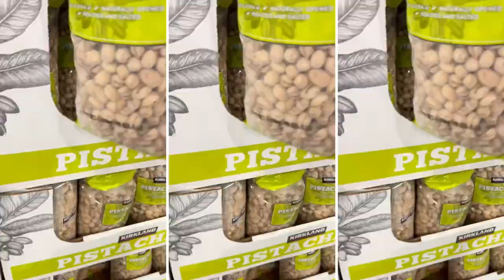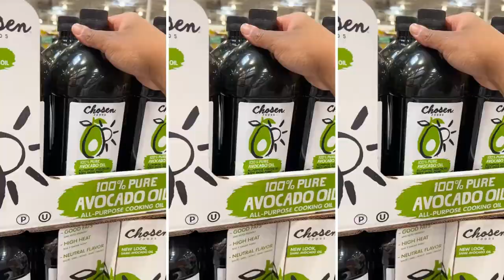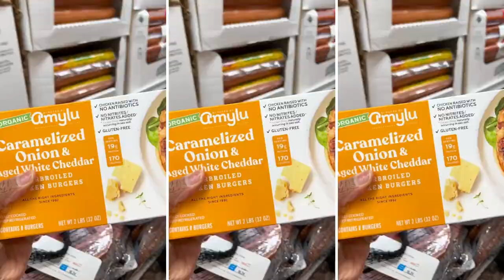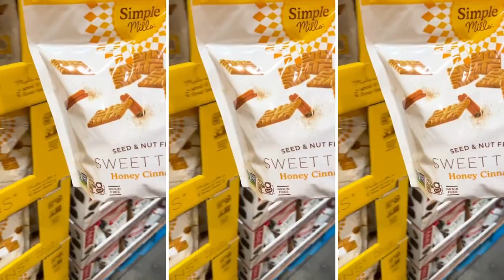Weekly Vlog: back to the gym, all I see is fireworks, shop with me at costco, meal prep | LanaMor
🌻 FAQs & Camera Equipment 🌻
Location: Arizona
Ethnicity: African American
Birthday: April 1994
Height: 5'4
Vlog Camera: Sony ZV-1 & iPhone 14 Plus
Editing Software:  iMovie